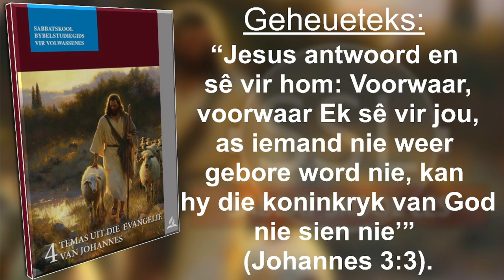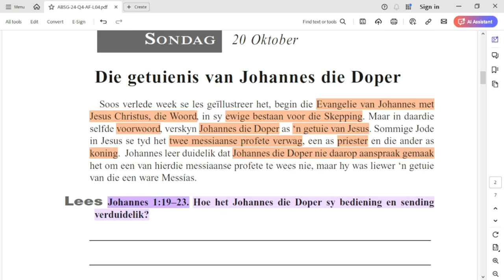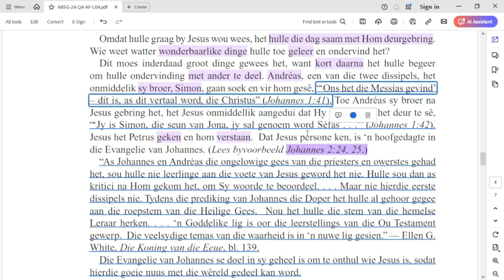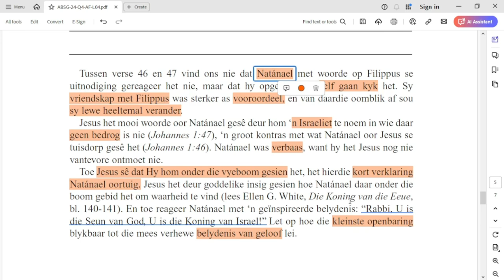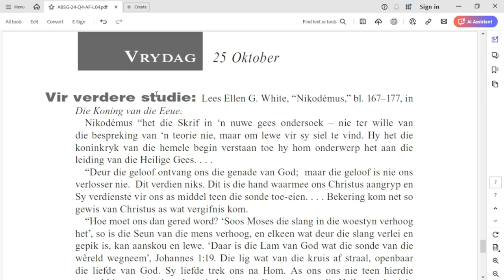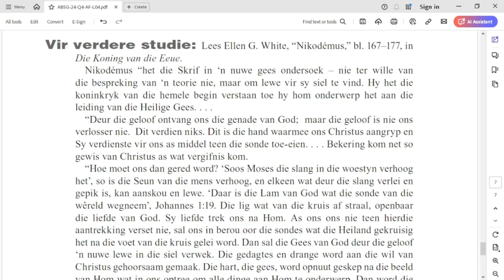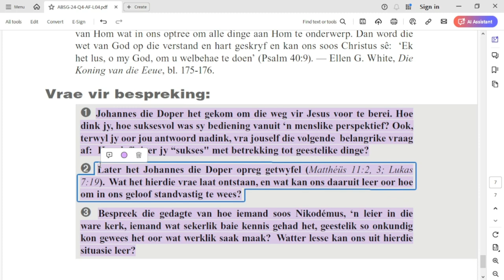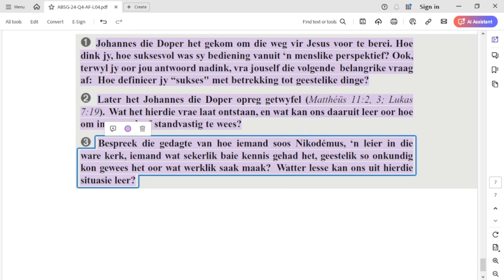Vrydag 25 Oktober - Vir verdere studie / Vrae vir bespreking.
Les 4 –  Getuies van Christus as die Messias
19 tot 25 Oktober.

Aanbieder:
David Kühn

CREDITS:
Jesus Christus.